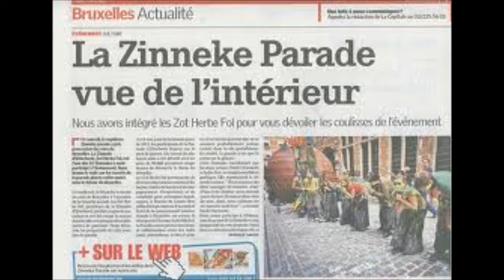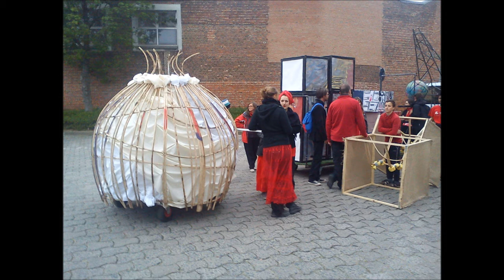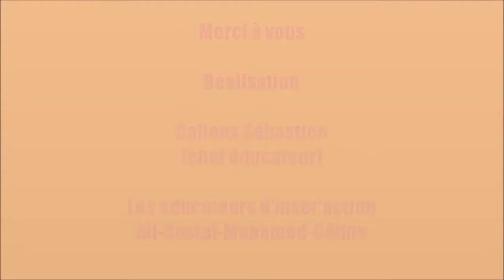Zinneke parade 2012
Zinneke, c'est quoi ?

Zinneke est un projet de ville qui vit !

La Zinneke construit d'intenses collaborations entre habitants, associations (Inser'action), collectifs, écoles et artistes issus de différents quartiers de Bruxelles et d'ailleurs.

Zinneke veut créer un espace ouvert pour des nouvelles collaborations et rencontres inédites entre amateurs et professionnels, entre générations, entre groupes sociaux et culturels, entre quartiers et communes, entre Bruxellois, Flamands et Wallons.

La Zinneke Parade est une parade biennale, contemporaine, urbaine, créative et artistique. C'est un projet social et artistique qui invite tout un chacun à développer sa créativité et à partager des imaginaires.

Projets de l'asbl meltingsport:participer à la Zinneke Parade de 2014.